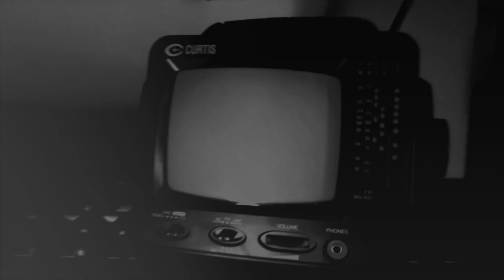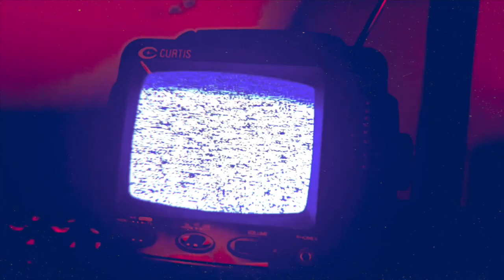genie // crumb // cover + music video // AMAMA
This video is in dedication to the new studio space. This is a very special time in my life and I wanted to document it. Currently I've been listening to AMAMA on repeat, and this track stuck out to me the most. I hope you enjoy